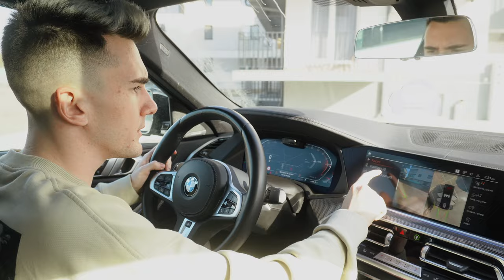CEARTA IN TRAFIC cu ALEX BODI